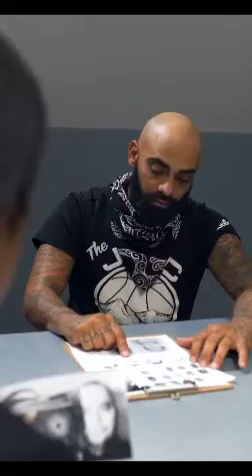Lawyer johnny depp